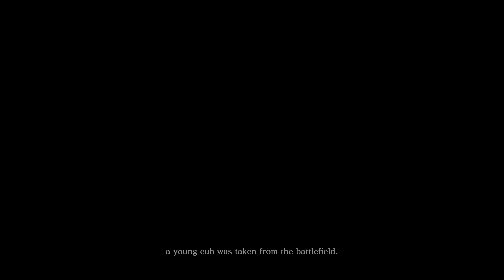[Blind] Let's Play | Sekiro: Shadows Die Twice - Part 1 [4k60 HDR]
Sekiro: Shadows Die Twice on PC 4k60 HDR